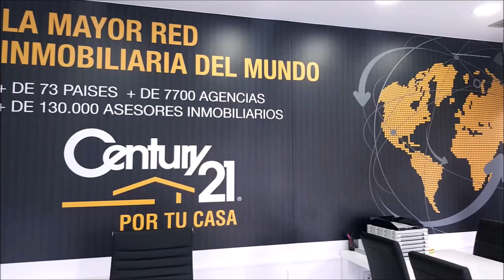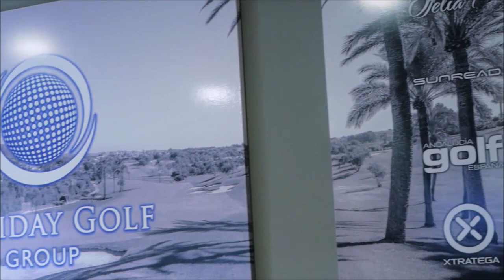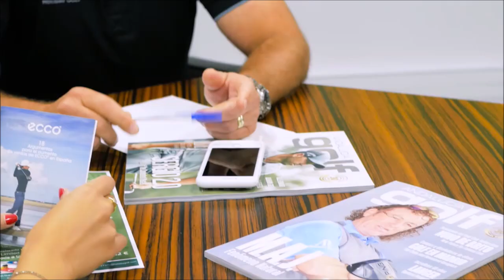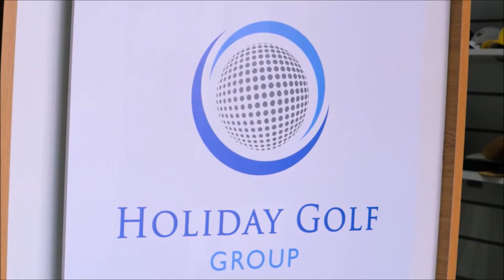224 SPORTS AND GOLF JORGE QUEROL WILSON GOLF ESPAÑA Y JOSE MIGUEL FERNANDEZ DESDE POZOBLANCO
⛳ 📻📺 686
• 4 años emitiendo
• 4 canales, una radio online, más de 200 webs, 750.000 personas nos siguen, ven y oyen al mes
🏌‍♂ Programa 224
• JORGE QUEROL WILSON GOLF ESPAÑA
Todos nuestros programas son
• Amenos
• Divertidos
• Vas a pasar un buen rato